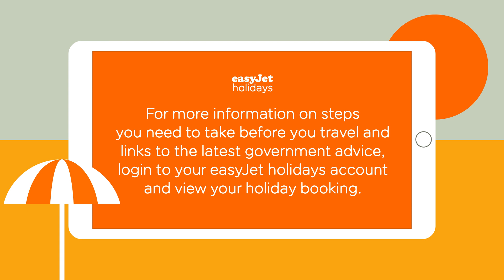Safe travels with easyJet holidays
More information on the steps easyJet holidays are taking to give you the best possible holiday experience, while keeping you safe.

To book your holiday to Europe with easyJet visit our